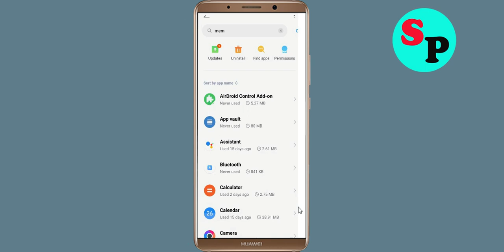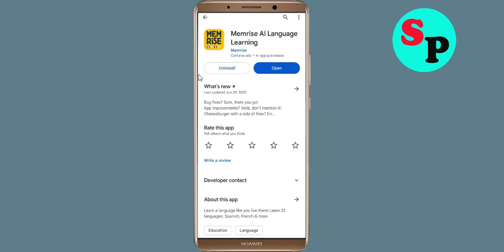How to Fix Memrise AI Language Learning App Black Screen Error Problem Solved in Android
Hello Friends, today in this video Section, i am going to show you How to Fix / Solve Memrise AI Language Learning App Black Screen Error Problem in Android. If you are facing same problem in your android mobile phone then it will help you a lot.

Helping Keys :-
How to reduce lag in Memrise AI Language Learning App in Android Solutions
Memrise AI Language Learning App Not working Problem
Memrise AI Language Learning App Black Screen Error Problem in Android Mobile
Memrise AI Language Learning App Crashing issue, Black Screen